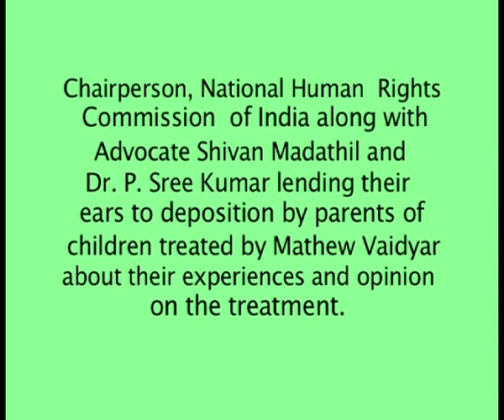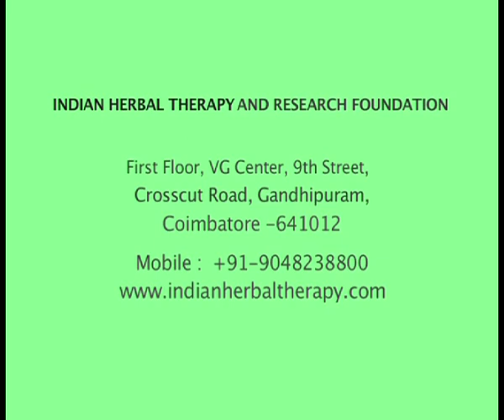M.I.Mathews Vaidyar: Parents witnessing before Human Rights Commission Justice Cyriac Joseph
Parents witnessing about Treatment of Mathews vaidyar before Justice Cyriac Joseph, Human Rights Commission